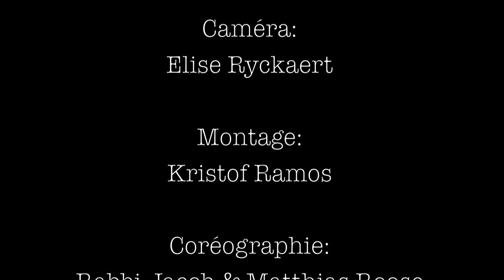Project Frans 2OSO : La danse des juifs ( Rabbi Jacob )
Project Frans 2OSO Arteveldehogeschool Gent.
Met Kristof Ramos, Yannick van Laethem, Matthias Roose en Elise Ryckaert.

no infringement intended!  This video was made for a schoolproject in a presentation about the movie " Les aventures Rabbi Jacob"
Copyright:
Les Films Pomereu ( " Les aventures de Rabbi Jacob" )